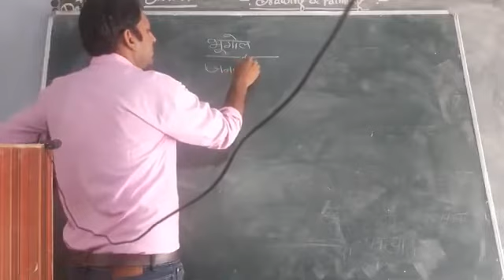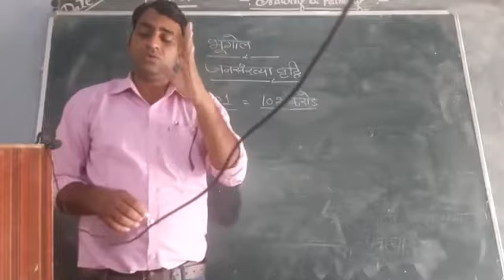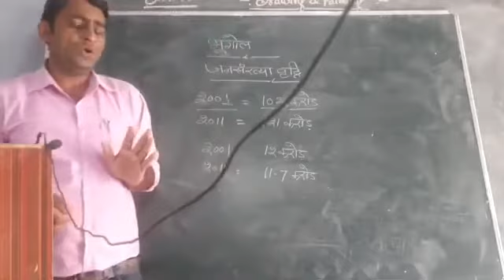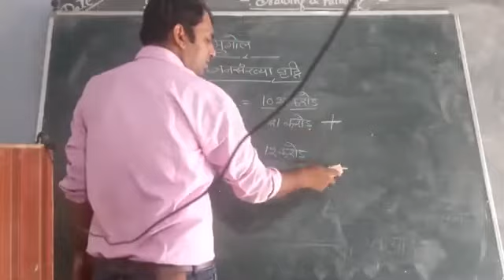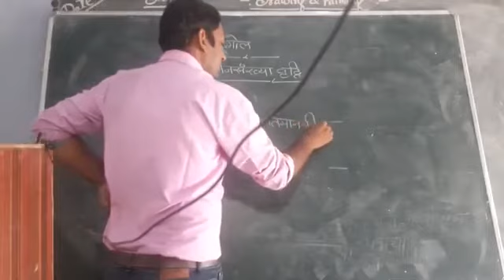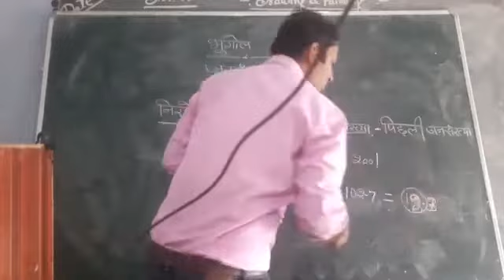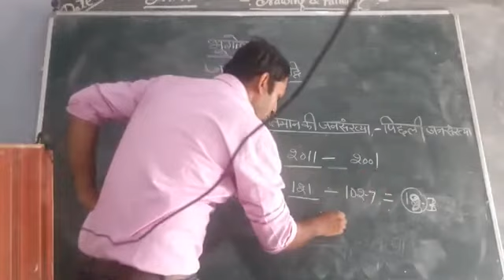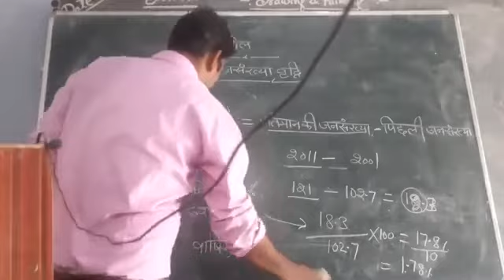BA Pt II Population Growth By Dr Sanjay Sharma